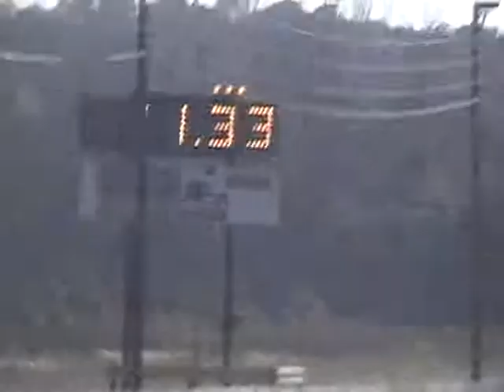Trailblazer SS solo run at Prescott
TBSS with DR's on back and stock up front... 11.33 @ 1000'